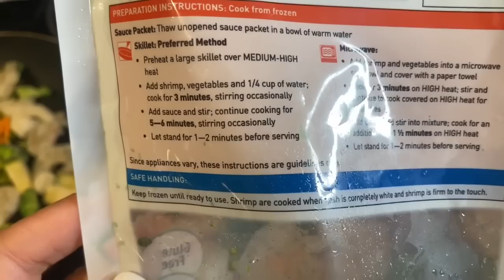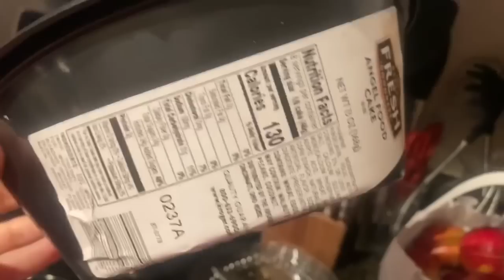WHAT I EAT IN A DAY ON WW| ERASE THE WEIGHT UPDATE| SHRIMP PASTA AND ANGEL FOOD CAKE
Hey Hot Tots! In todays video I not only show what I eat in a day to lose weight but I also give an update on my EraseTheWeight challenge and also show you some clothes and my fab fit fun box items! I hope you enjoy my video! Happy Thursday!

target boots they arent on sale anymore SIGH but still only $35